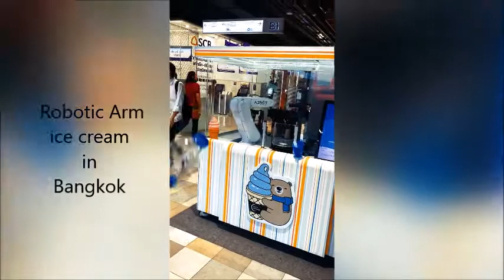Discover Thailand: Robotic Arm Ice Cream making | Bangkok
Robotic Arm Ice Cream making | Bangkok